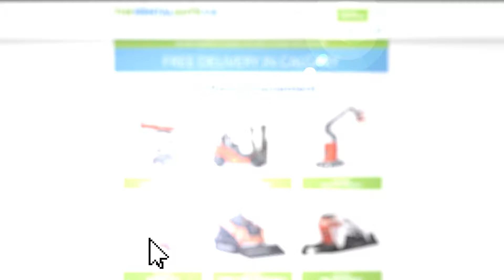Book Online 24/7 - TheRentalGuys.Ca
Get the job done with our tool and equipment rentals.

We offer free delivery & pickup.